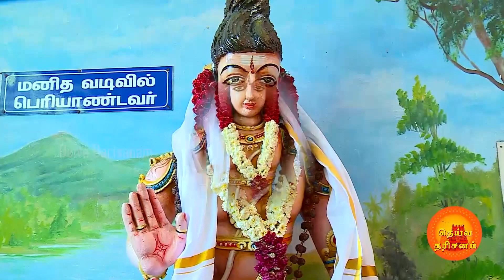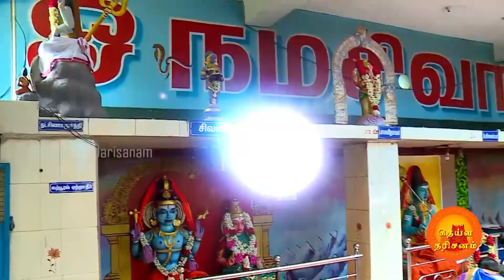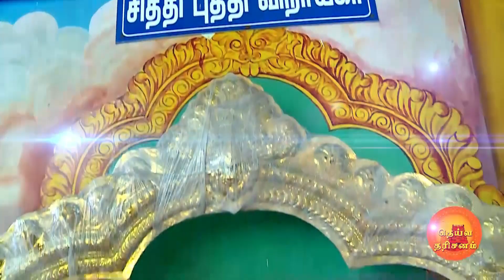ஈசன் உலகை வலம் வந்து திருநிலையில் ஓருநிலையாய் நின்ற பெரியாண்டவர் திருத்தலம் | Periyandavar Temple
ஈசன் உலகை வலம் வந்து திருநிலையில் ஓருநிலையாய் நின்ற பெரியாண்டவர் திருத்தலம் | Periyandavar Temple | Deiva Darisanam